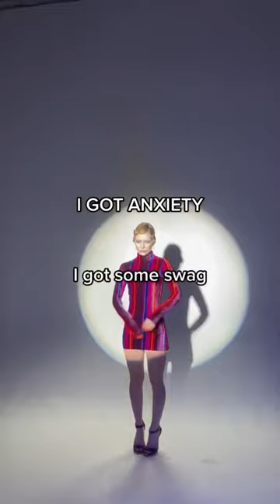should i finish this one?? appreciate your patience guys ❤️